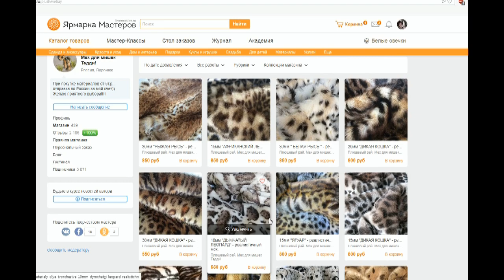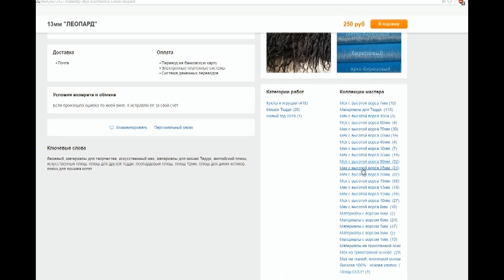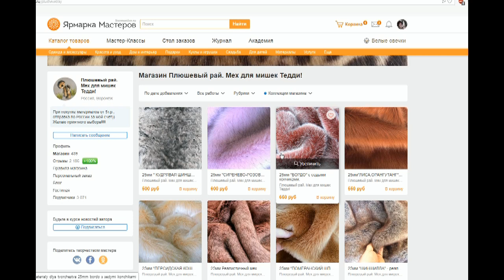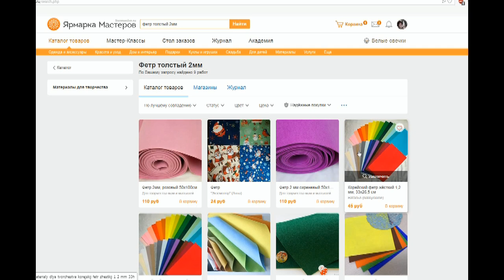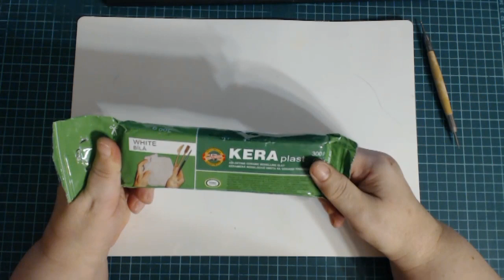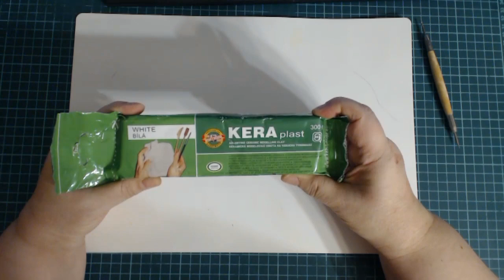2 Брошки Тедди-Доллочки. Часть 2.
Часть 2.Очень забавный и нужный мастер-класс! Вы всегда будите знать , что подарить близким людям в подарок. Не только детишки, но и женщина и девушка любого возраста будут рады такому подарку, сделанному Вашими руками.
Такими брошками можно украсить не только варежки. Такие брошки могут стать отдельным арт декором на одежде.